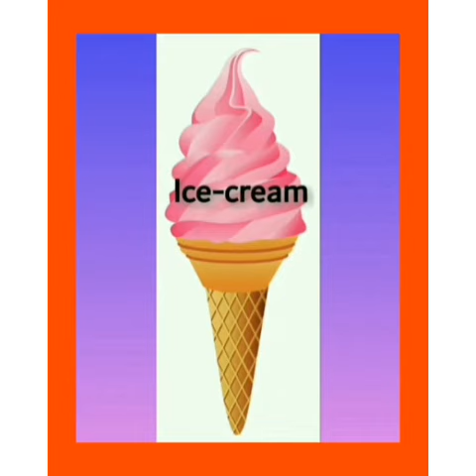My Word Bank(letter"I i")